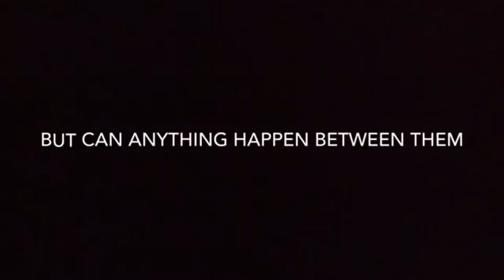Violet [Wattpad Trailer]